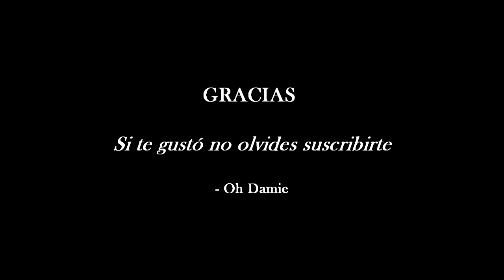[SUB] "Les tiré agua en la cara a los productores" | Dakota Johnson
Dakota Johnson | Fifty Sahdes Darker Press Junket